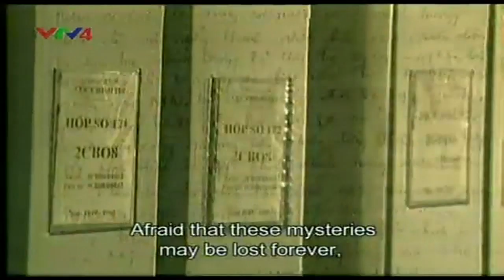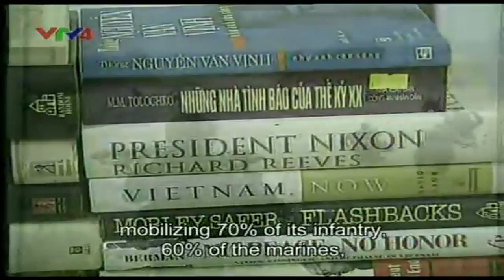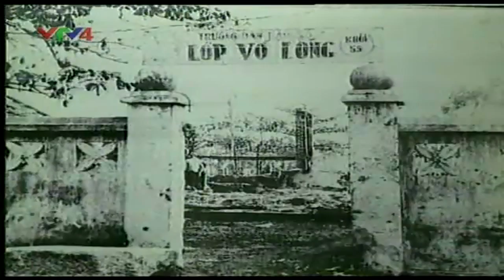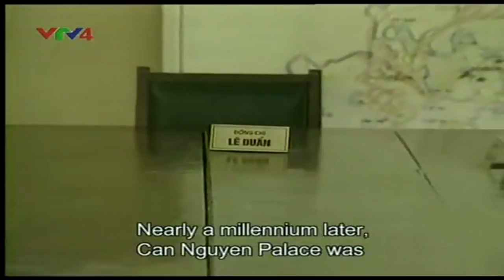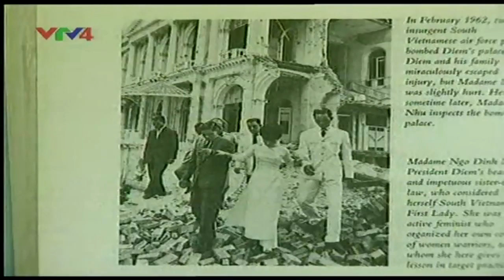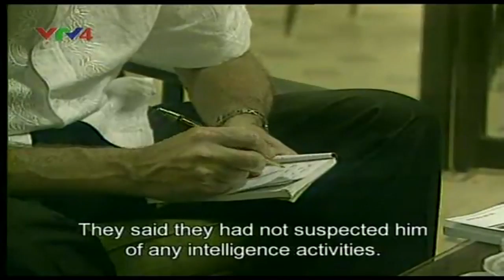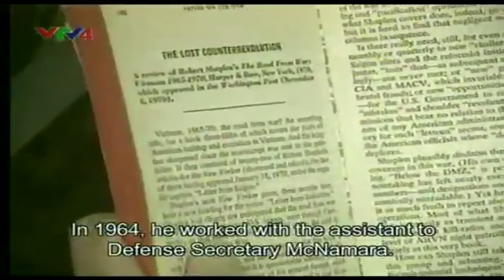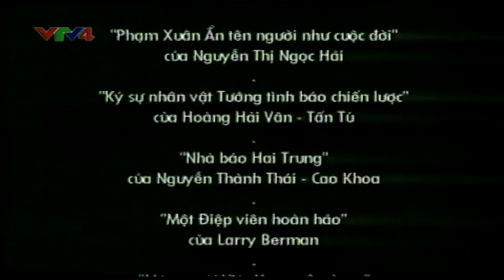LEGEND OF INTELLIGENCE GENERAL PHAM XUAN AN (PART 1)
PART 1: MYSTERY OF THE WAR